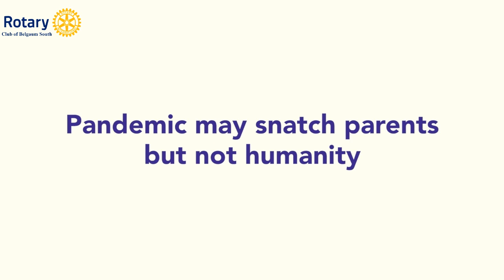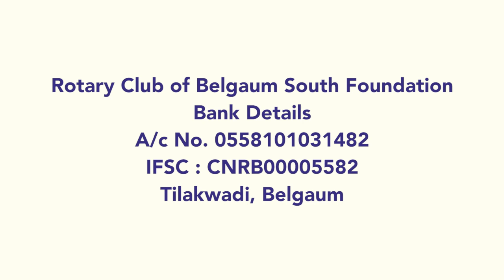Shikshan ka Sahara Project -Rotary Club of Belgaum South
Shikshan ka Sahara
A project of the Rotary Club of Belgaum south

Where we take care of Children's education up to SSLC by paying Rs 5000 per year for the children who lost their parents in Covid Pandemic.

This will help Childers to continue their education.